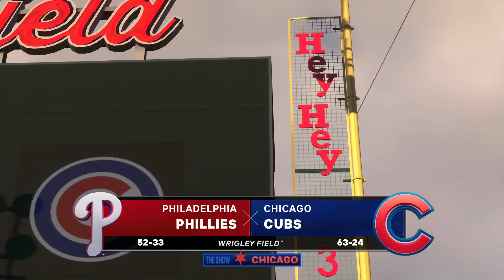MLB The Show 24: Game 2: Phillies vs Cubs